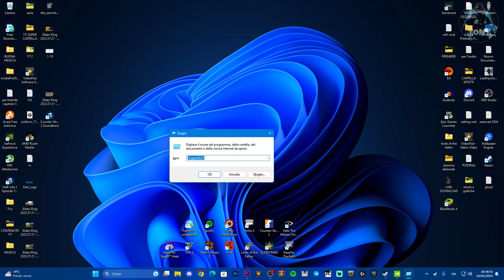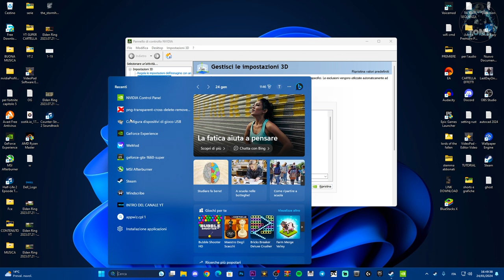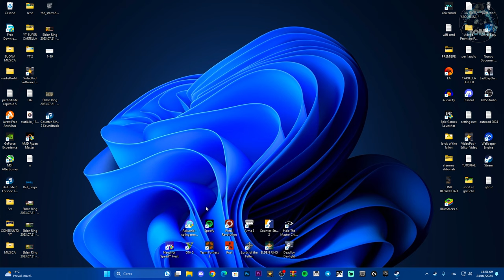COME VELOCIZZARE I CARICAMENTI DELLA SHADER NEI GIOCHI | PANNELLO DI CONTROLLO NVIDIA - TUTORIAL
Come ridurre il tempo di velocità dei caricamenti della SHADER nei giochi su NVIDIA E AMD

nvidia control panel settings,nvidia control panel best settings for gaming,nvidia fps boost,shader boost,fps boost,come velocizzare i caricamenti nella shader,come velocizzare i caricamenti,disco caricamenti,come velocizzare il pc,come velocizzare i caricamenti su rainbow six siege,caricamenti nei giochi,come boostare gli fps,come aggiornare la scheda nvidia,nvidia,amd,tutorial,guide

MIO REFCODE:563685ph1

PC:
MOBO: B450 GAMING PLUS
CPU: R5 3600
GPU: 1660 SUPER
RAM: 16 GB
CASE: 4000D AIRFLOW CASE CORSAIR

VIDEO TUTORIAL
               GAMES---TECH---MICROSOFT